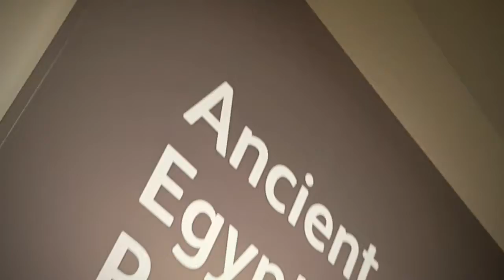National museum Scotland edinburgh